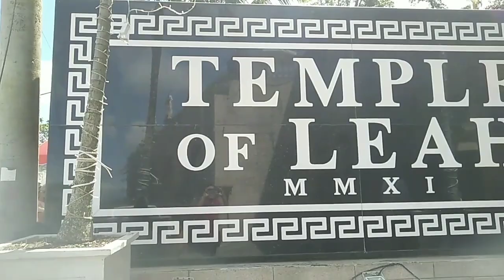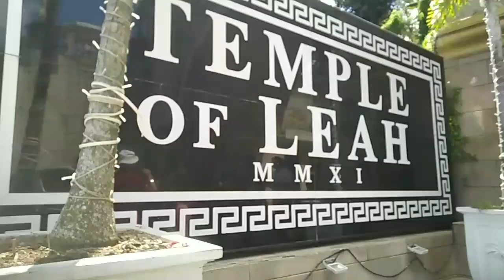Temple of Leah from entrance to exit. Tourist Spot here in Cebu City, Philippines 🌴 2023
Video taken just yesterday February 24, 2023

With my 3 Chinese Passengers touring them to these beautiful Tourist Spots here in Cebu City Philippines 🌴 2023